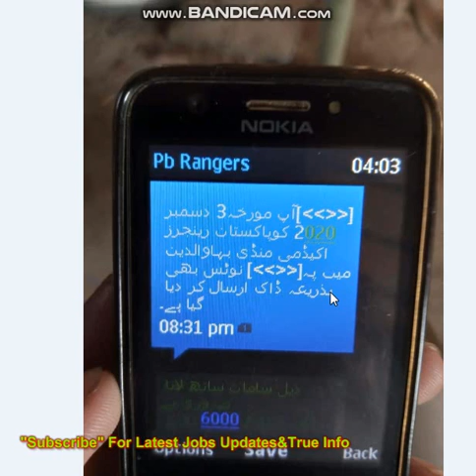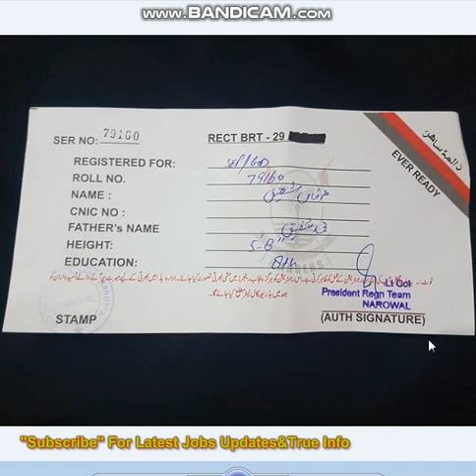Punjab Ranger Call Letter || Punjab Ranger Si,Inspector,Naik,Sepoy Call Letters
100%ائیرپورٹس سیکیورٹی فورس کے تحریری امتحان کی مکمل تیاری کیلئے نوٹس نیچے لنکس سے ڈاونلوڈ کر لیں

اینٹی نارکوٹکس فورس کے تحریری امتحان کی مکمل تیاری  کیلئےنوٹس نیچے لنکس سے  ڈاونلوڈ کر لیں %100